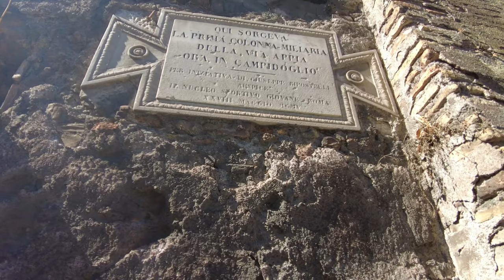Rome guided tour ➧ Circus of Maxentius [4K Ultra HD]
The Circus of Maxentius is an ancient structure in Rome, Italy, part of a complex of buildings erected by emperor Maxentius on the Via Appia between AD 306 and 312. It is situated between the second and third miles of the Via Appia, between the basilica and catacombs of San Sebastiano and the imposing late republican tomb of Caecilia Metella.

00:00 - PREVIEW
02:10 - First milestone of the ancient Appian Way
02:51 - Circus of Maxentius
03:47 - The Carceres
06:35 - The Spine
11:12 - Triumphal Gate
16:23 - Imperial Tribune
23:09 - Mausoleum of Romulus
24:40 - The rotunda
28:08 - The Quadriportico